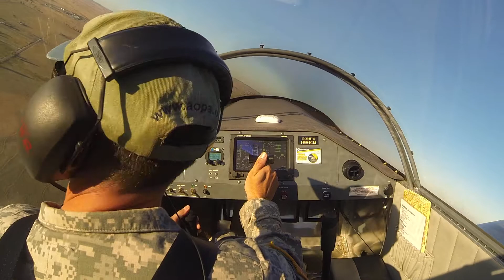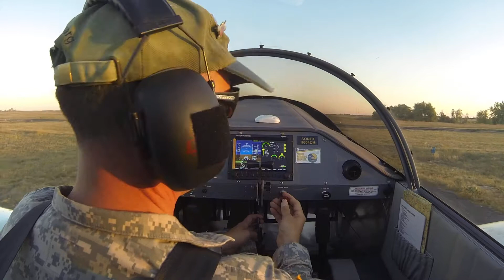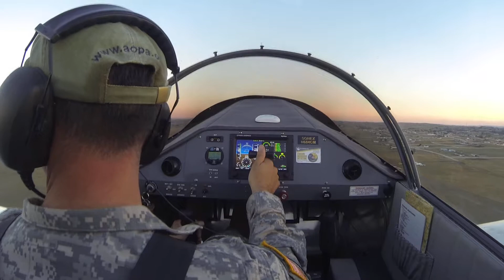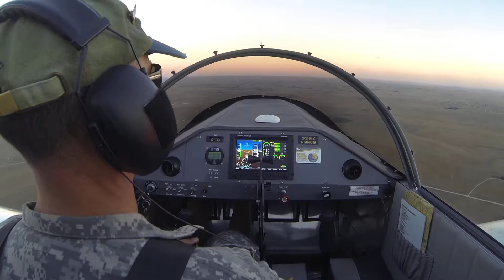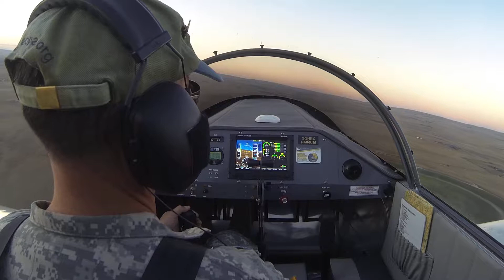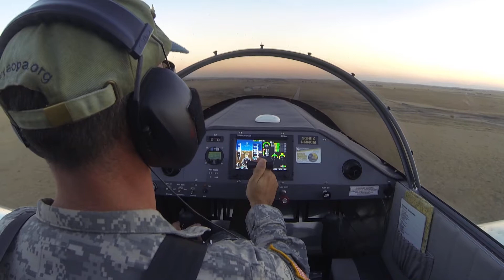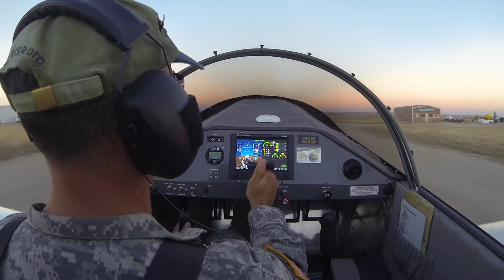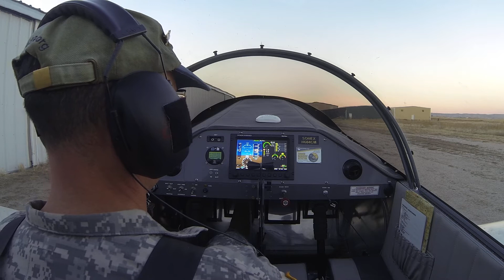Bouncing over to Meadowlake, 25 Sep 2014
I went for a quick flight after work and decided to make a couple touch and go's at KFLY.  While in the pattern I spotted my flying buddy at his hangar, so I stopped in for a quick chat before flying back home.